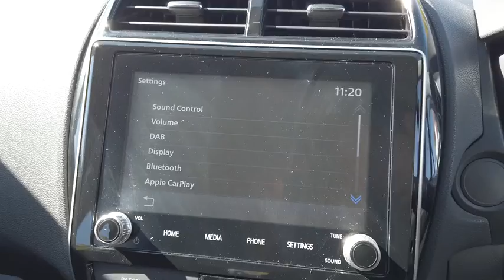2019 MITSUBISHI ASX Ryde, Sydney, New South Wales, Top Ryde, Australia 282279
Red New 2019 MITSUBISHI ASX available in Ryde, New South Wales at North Shore Mitsubishi.

Hunter Holden
603 Victoria Road